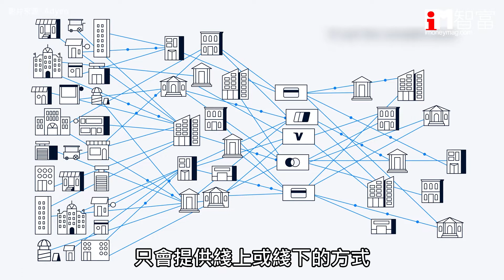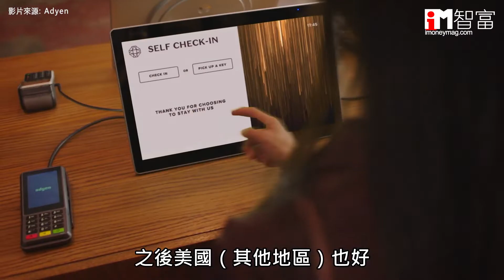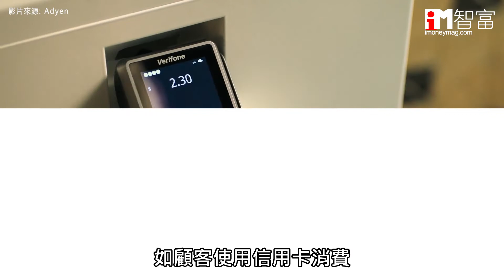【iM人物專訪】虛實支付平台一體化 支付供應商助商家拓展業務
iMoney【iM會客室】重振網路經濟 抖音鋪路上市 (精華片段)

其他股評時段請立即收看足本重温
05:00 美股三大指數
06:20 科網股
07:40 抖音
08:10 美團
11:38 700 騰訊控股
13:30 美國加息
15:10 港交所
19:55 碧貴園
27:55 煤炭股
32:32 968信義光能 /868信義玻璃
35:05 綠色債券
36:38 教育股
43:44 油股
48:30 百度